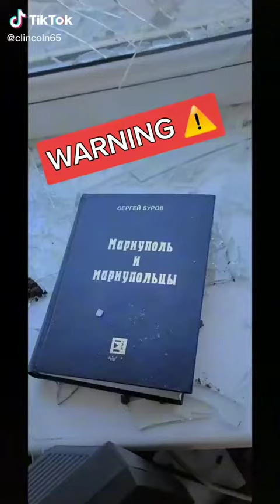warning Ukraine war viewer Discretion Advised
A Friend of mine sent this to me this is what's happening in Ukraine